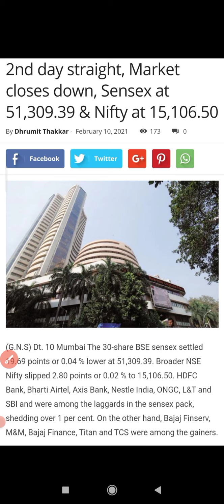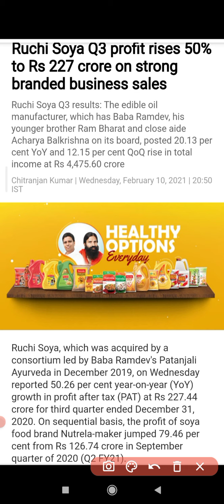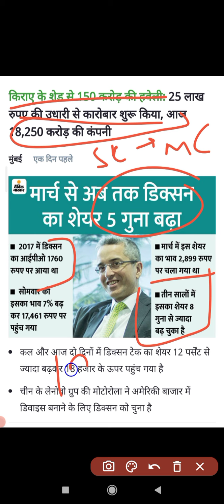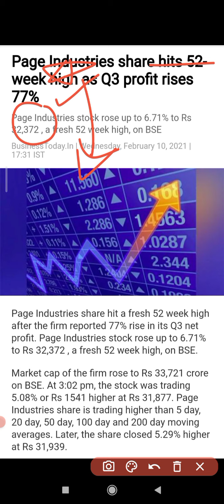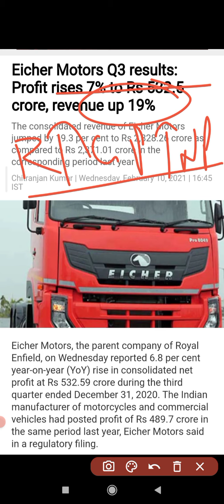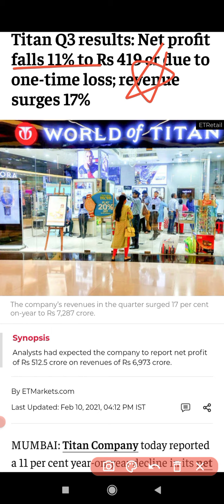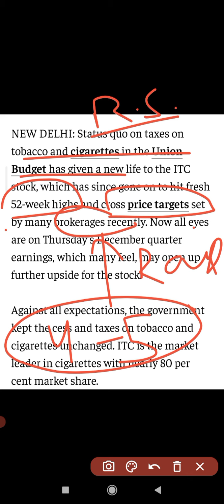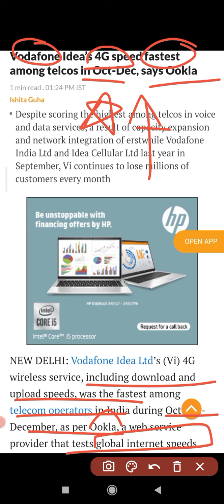Market Latest News ⚫⚫ Daily Market News DNA ⚫⚫ Market Breaking News ⚫⚫ Stock Market Daily News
Budget 2021
Union Budget
Budget main points
Bharti Airtel
infosys
Tata Motors
Wipro
Tata Chemical
ITC News
Vodafone Idea
Idea Vodafone
Trident
Future Retail
Trident
L&T
Infosys
TCS
ITC
PVR
Inox
GAIL
HUL
HCL Technology
Future Retail

@Credits : ET + Live Mint + Business Today + Business Standard + The Indian Wire + Google + NSE + Sputnik + Money Control + HT + Business Insider + The Business Line + Bloomberg Quint  + CNBC TV 18 + Financial Times + LiveHindustan + Data Quest + Zee News + Investing.com

For more details contact your Financial Advisor.
This channel is for Free Knowledge & Gyaan.